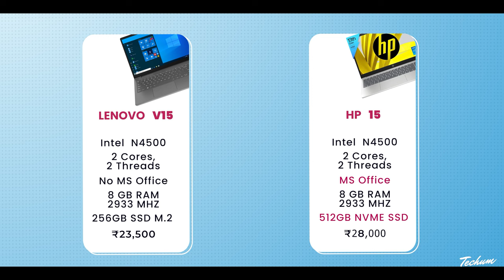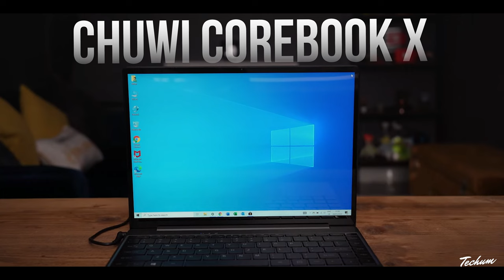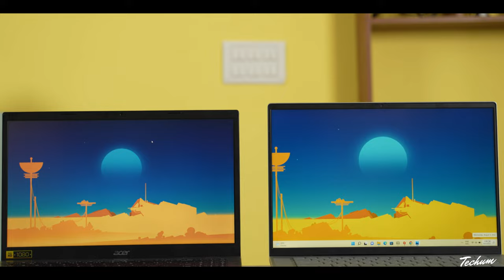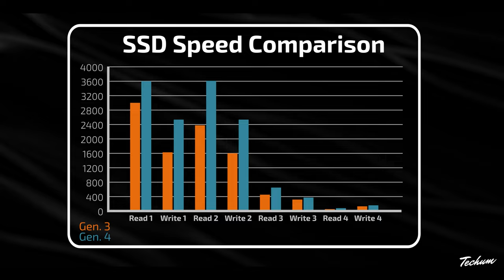This ₹25000 Laptop Shocked Me😲Best Laptop Under 25000 In 2024⚡Top 5 Best Laptops Under 25000 In 2024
In This Video, I have covered all the best options in India 2024 for laptop under 25000. The best laptops for gaming under 25000, best laptop for students under 25000, and best video editing laptops under 25000 in India 2024 are reviewed in detail in this video

➡️ Acer Extensa 15
➡️ Lenovo V15 (Alternate)

➡️ Chuwi CoreBook X

➡️ Acer [SmartChoice] One 14

➡️ Lenovo V15
➡️ HP Laptop 15 (Alternate)

➡️ Lenovo V15 G4

I have also covered the best laptops with SSD under 25000 in India 2024. Along with the best laptops under 25000 for coding, we have discussed the laptops under 25000 with the graphics card. every possible aspect of the best laptops under 25000 is reviewed from battery to performance in gaming, heavy-duty of laptops, display, durability, etc. If you plan to buy a laptop under 25000 in India in 2024, this is a must-watch video.

25000 laptop
25000 laptop gaming
25000 laptops best
25000 laptop hp
25000  laptop dell